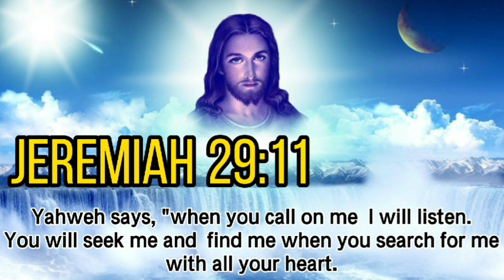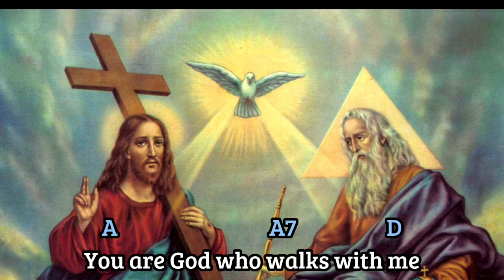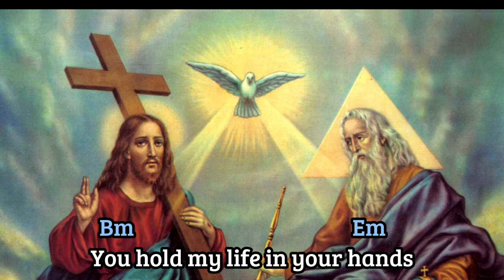TRINITY Song by Fr. Frank Andersen | Lyrics & Chords